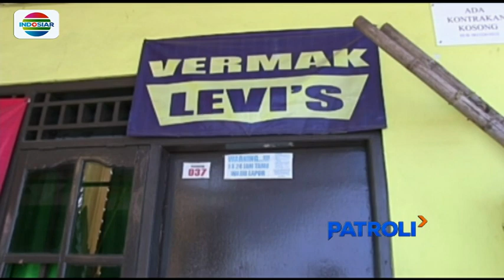Misteri Kematian Bocah SD di Karawang Belum Terpecahkan - Patroli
Kasus kematian seorang bocah kelas enam SD di Karawang, Jawa Barat, masih menyimpan misteri. Meski demikian, polisi sudah mengantongi identitas pelaku, yang diduga melarikan diri usai melakukan aksinya.